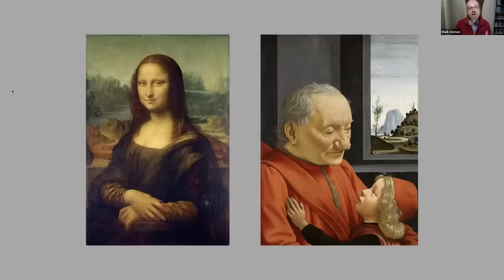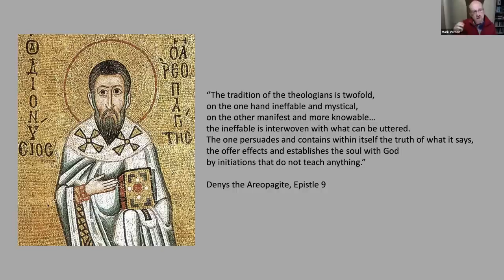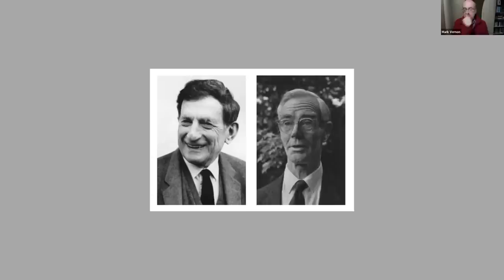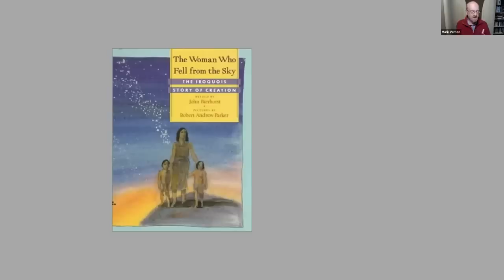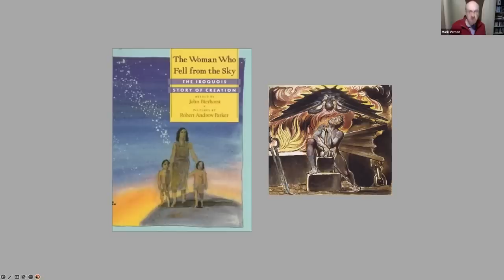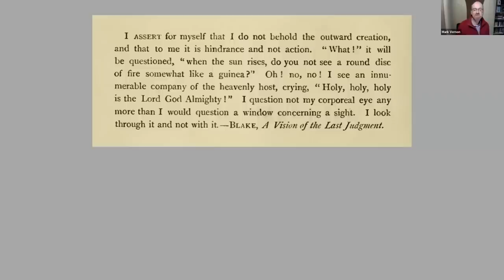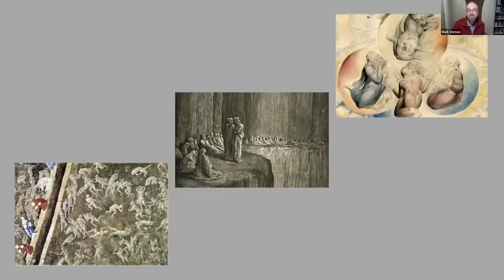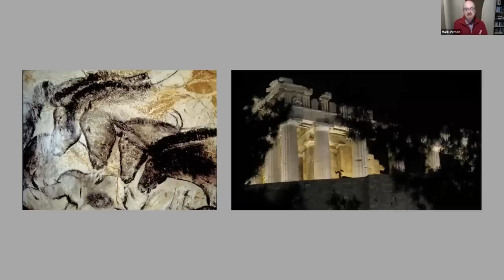A revolution in attention: perceptual awakening in Iain McGilchrist’s work by Dr Mark Vernon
With an introduction and commentary from Iain McGilchrist, Mark Vernon explores the ways in which McGilchrist's work can awaken us to different perceptions and forms of attention.

Dr Mark Vernon is a psychotherapist and writer, interested in spirituality and inner life. He holds a PhD in ancient philosophy, as well as degrees in physics and in theology.

To purchase The Matter with Things by Iain McGilchrist

To explore Dr Iain McGilchrist's work in greater depth and breadth, join Channel McGilchrist